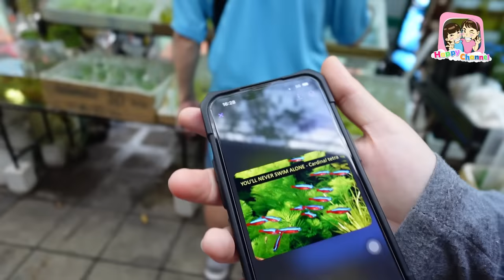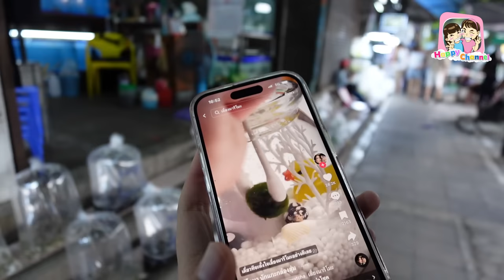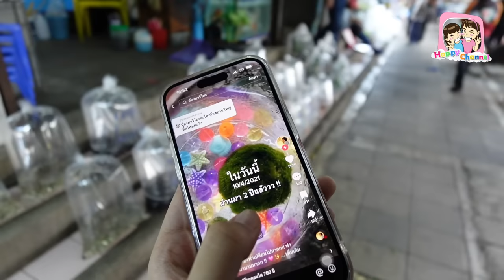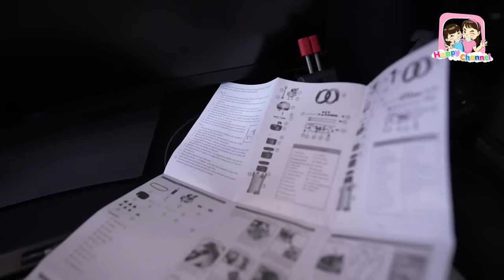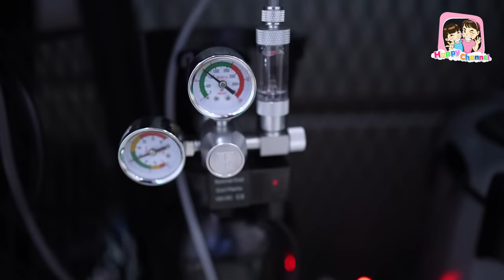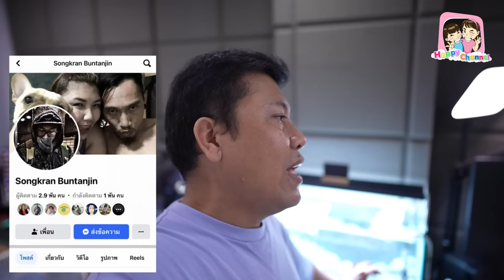เดินจตุจักร ซื้อมาริโม๊ะ ปลา กุ้ง หอย มาเลี้ยง Happy Channel